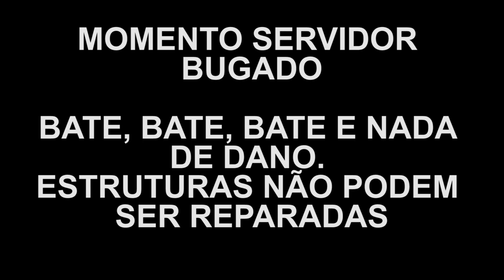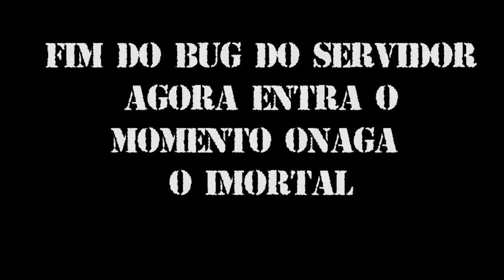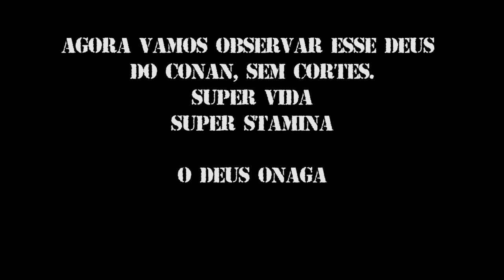Conan Exiles - 28 Marios "vai com as outras" tentando raida a CDM + hecatombe (Gameplay PT BR)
Conan Exiles.
Vídeo dos meus colegas da CDM, clã do Conan, não estou jogando no momento o game, mas acompanho tudo.
Esse vídeo foi gravado por eles em um dia que o clã Mario Brothers tentou raida a base da CDM, tinha 28 jogadores contra 8 jogadores da CDM

Vídeo gravado pelo Shyni.
Notícias do mundo dos Games